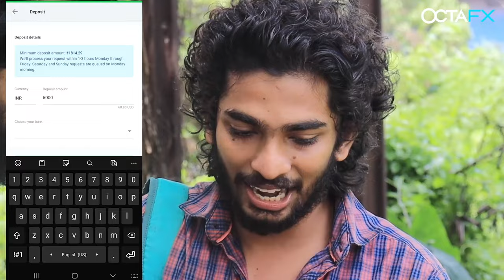Valli | Web Series | Single Watch | Popcorn Stories | Popcorn Network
and get an exclusive 50% bonus! 🎁 Start earning extra money with the official trading partner of the Delhi Capitals - OctaFX🏆

Valli | Malayalam Web Series | Single Watch | Popcorn Stories | Popcorn Network

Plot

Bhanu Prasad is a small-town boy with a gentle and caring mother, works for a customer care firm along with his friends Praveen and Aneeta. Aneeta has a crush on Bhanu whereas Bhanu is more into his family and not into any relationships.Bhanu gets a prank call one day from a stranger

A POPCORN ORIGINAL STORY SERIES 'VALLI'

PRODUCED BY
POPCORN NETWORK

DIALOGUES BY
POPCORN STORIES TEAM

VISHNU MAHADEV |

SOUND DESIGN
RAJEESH K R  (SAPTHAA RECORDS)

GOKUL SREEKANDAN

FINAL MIX AND MASTER
SREENATH S  (SAPTHAA RECORDS)

PRODUCTION MANAGER
AMBHU YOGI

ASSOCIATE DIRECTOR
JAMSHID JAMAL

DUBBING STUDIO
STUDIO SAPTHAA

DUB ENGINEERS

DI & COLORING
RAHUL SUDHAKARAN

CREATIVE DIRECTOR
ANUSH KRISHNA MOHAN

FINANCIAL OFFICER
AMBHU YOGI

❤️ From popcorn stories team

Popcorn original story series Valli

POPCORN NETWORK